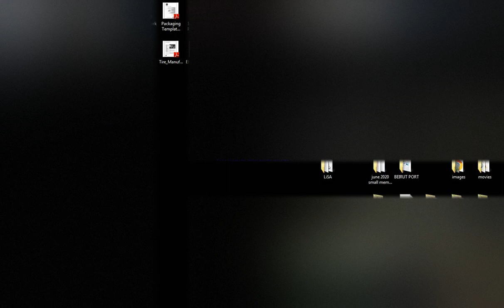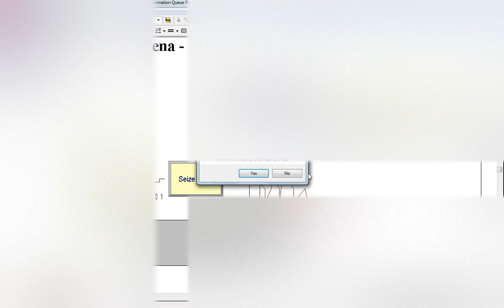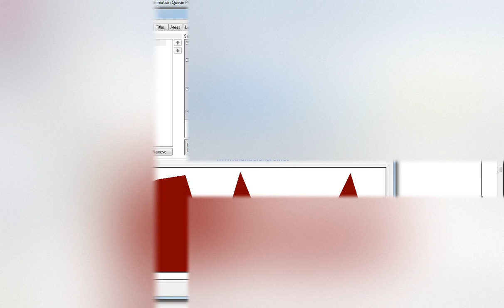Queue Plot Arena Simulation | Plotting Number in Queue Arena Simulation 3D plot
how to plot queue in arena, queue plotting in arena
legend, axis, title, series, 3D